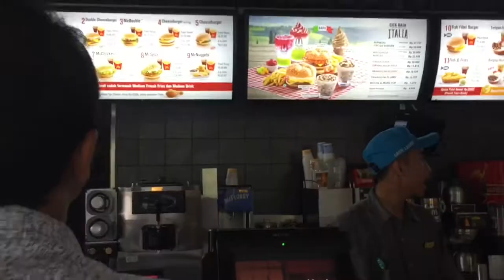Liat pantai doang🤣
Malik meela n aktam, liat pantai ancol. Wiiihhh seruuuu nyaaa..